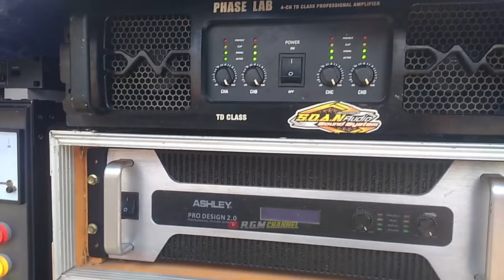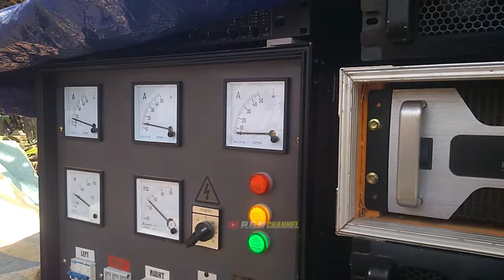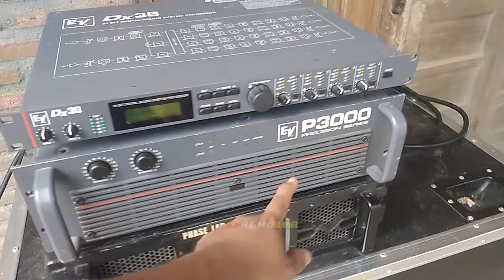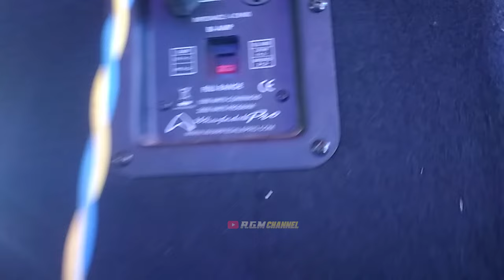Cek Sound s.o.a.n titisan Brewog Audio & Tujuh Custom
Terimakasih yang sudah nonton video ini Sampai Selesai, Jangan Lupa Suport dan Dukungannya Dengan cara LIKE, KOMEN , SHARE & SUBSCRIBE Agar channel ini semakin berkembang dan admin lebih semangat lagi membuat konten berikutnya..

Bagi Sedulur Semuanya yang Mau di Liput Soundnya Silahkan Hubungi admin dengan menghubungi nomor di bawah ini..
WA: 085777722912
IG. : rgmchannel
FB : rgmchannel / cak mus rgm

Terimakasih,, Salam Satu Hoby